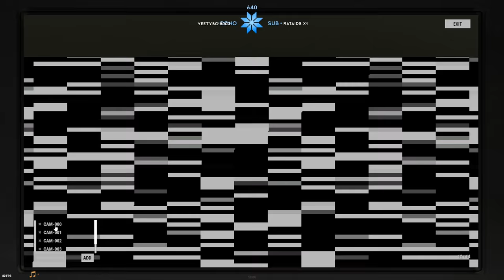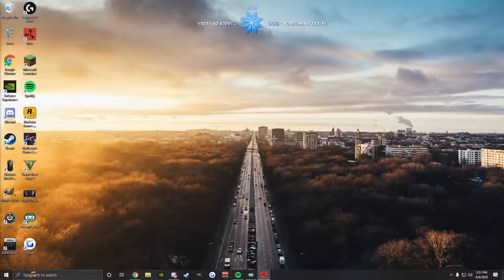Rust, But It's Not Scripted...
The most INSANE few days in Rust.  Offline raiders stand no chance.